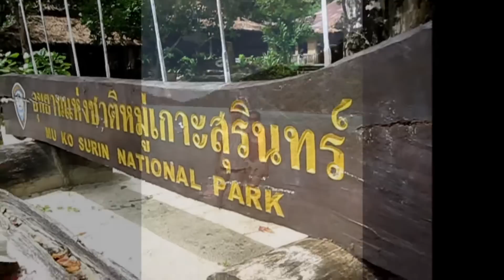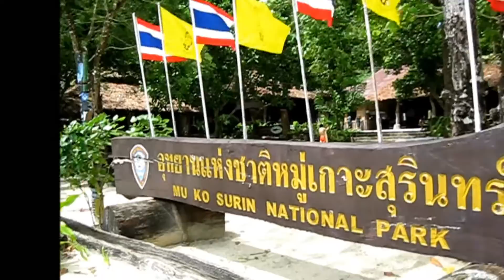Waan Te - Surin Islands 1 Day Trip